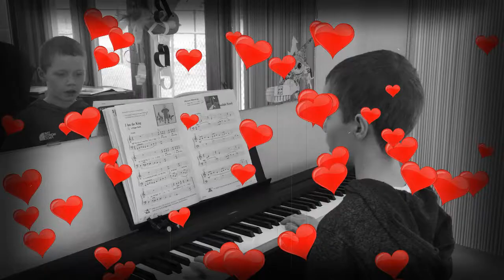I am the King - Valentines Day Special